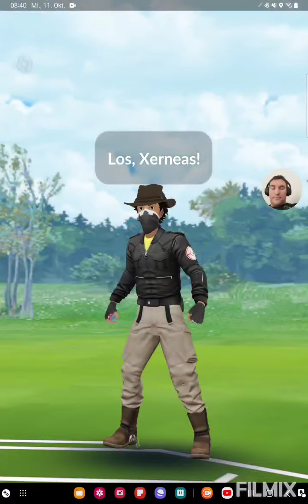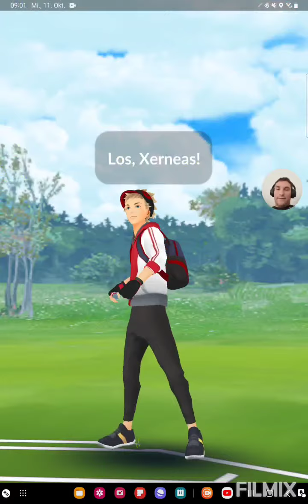Kleine Fehler kosten mir Siege🤏🙋‍♂️ Pokemon GO German/Deutsch